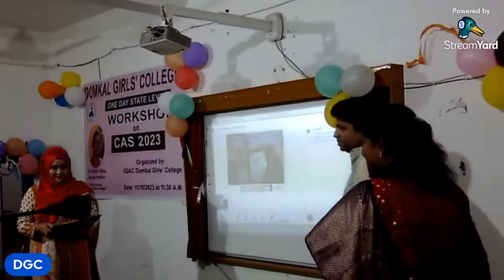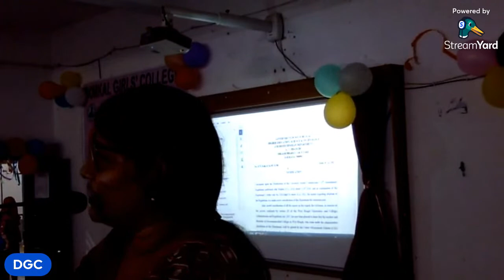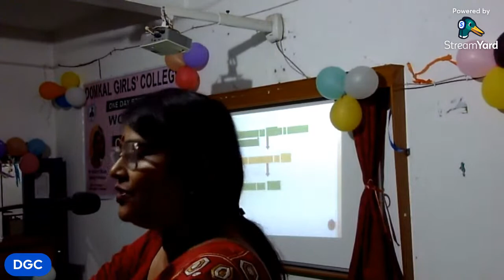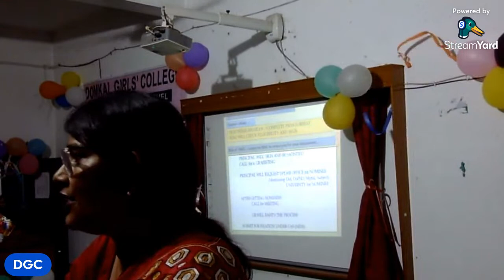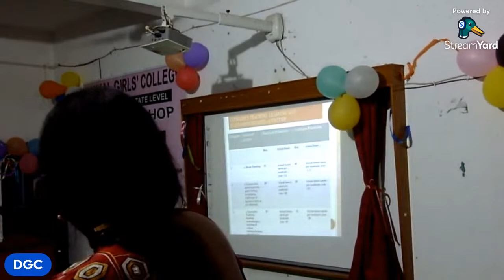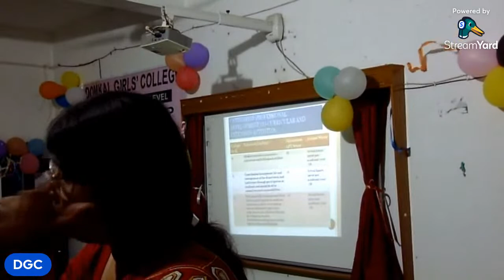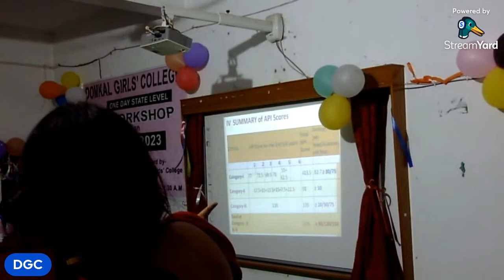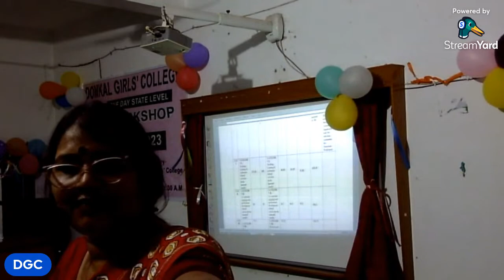One Day State Level Workshop on CAS 2023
Organized by IQAC Domkal Girls' College, on 11/10/2023
Resourse Person

Dr. Indrani Basu
Associate Professor
IQAC Coordinator
Berhampore College